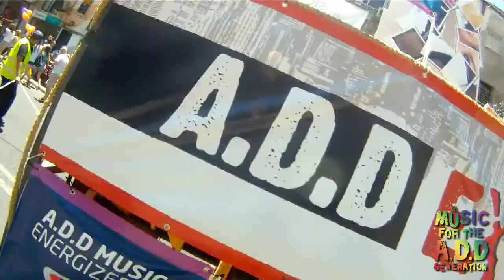►► A.D.D ♫ XL Mashup Party ►► Special Hip-Hop Floor ►► FRI 15.6 ►► ZIZI+VOLT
Video Film: Bat Golan&Louiz Green
Edit By Bat Golan

*Mashup by Madeon - Pop Culture (live mashup).

ZIZI Club - 7 Karlibach, Tel Aviv

Many thanks to the fabulous A.D.D Music team:
Gali Shaham
Bar Znaty
Aviel Lemus
Avital Mitler
Roni Gur
Omer Tuboul
Yael Zuker
Yael Gabay
Omri Ohayun
Yakir Zehevi
Dean Sibrower
Guri
Jude
Shmulik Goldshtein
Maya Boms
Shir Livnat
Yaniv&Nuki Rotem
Meir
Vito
Boss
Yael XL